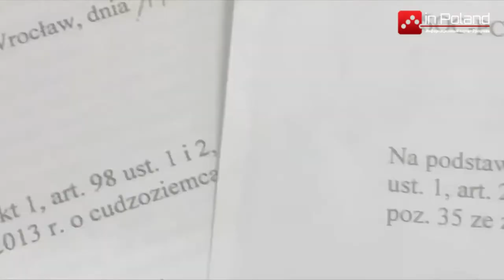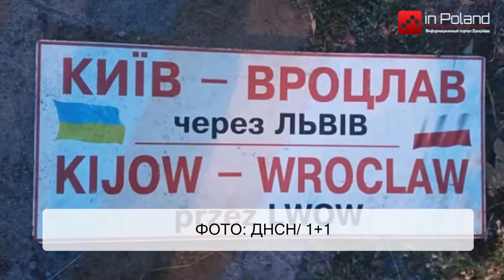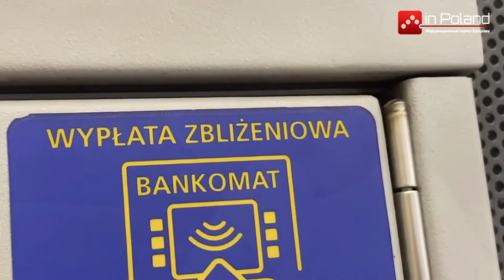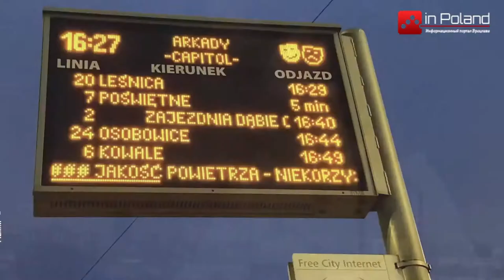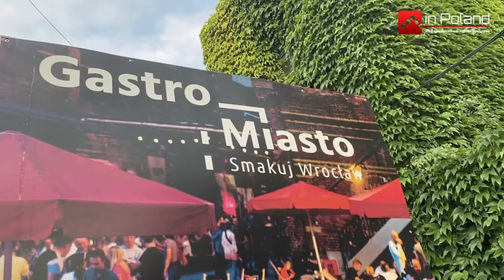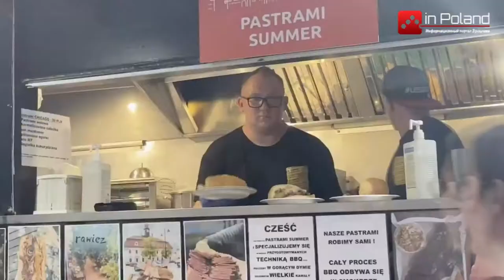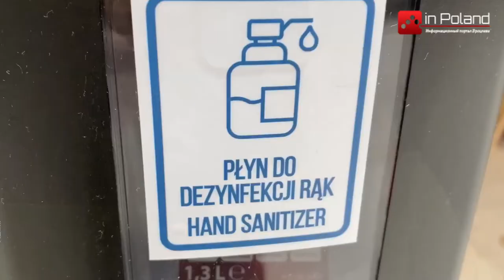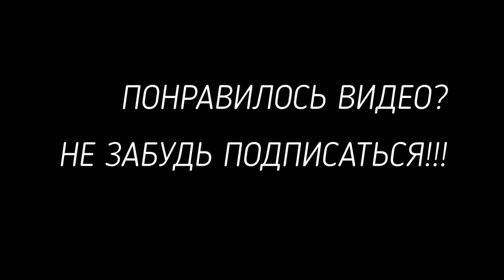Актуальные новости Польши - польские новости - выпуск от 21.07.2021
В этом выпуске новостей inPoland вы узнаете :

1. В Варшаве 2 украинцев обманули банкомат на несколько тысяч злотых.
2. Автобус Киев - Вроцлав попал в аварию и не доехал до Польши.
3. Евросоюз выделит Польши немалую сумму.
4. Пускай живёт гастрономия. Лучшие рестораны Вроцлава организовали фестиваль еды.
5. 2 миллиона злотых для самой привитой гмины.